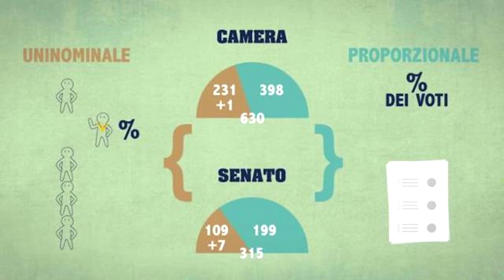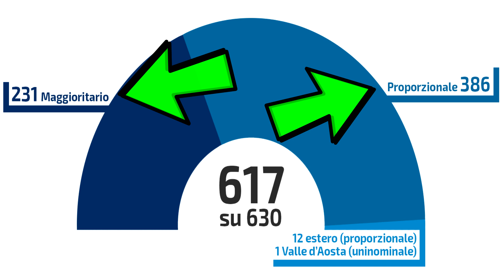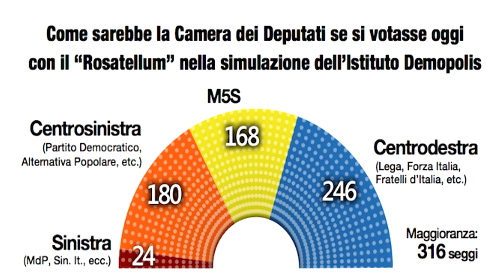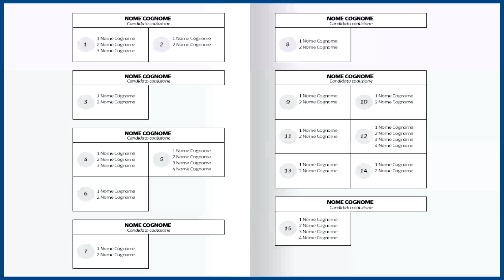ROSATELLUM BIS. Ve lo spiego facile facile...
Vi spiego semplicemente in un breve video, quali sono le direttive della nuova legge elettorale denominata Rosatellum Bis con la quale andremo a votare alle prossime elezioni politiche.